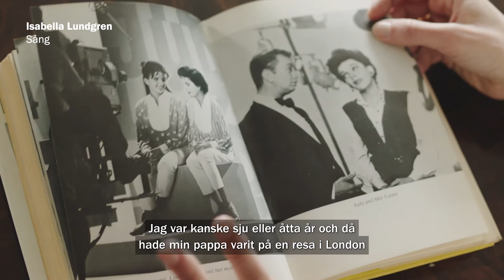Ovan Regnbågen / Hyllning till Judy Garland / Isabella Lundgren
Over the Rainbow: Judy Garlands liv präglades av jakten på den regnbåge hon för evigt är förknippad med. Hon blev en ikon – en älskad, beundrad och rikt prisbelönad artist och skådespelare, och hon har tagit plats i historieböckerna som en av 1900-talets främsta underhållare.

Den 10 juni 1922 föddes Judy Garland i Minnesota. På dagen 100 år senare ger Isabella Lundgren med band tillsammans med Kungliga Filharmonikerna en föreställning med musik och berättelser ur Judy Garlands liv.